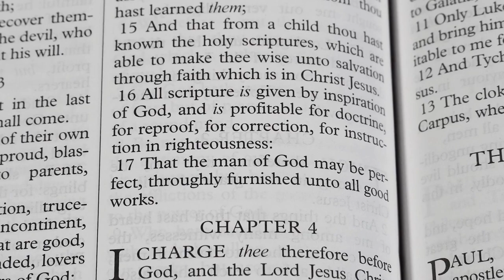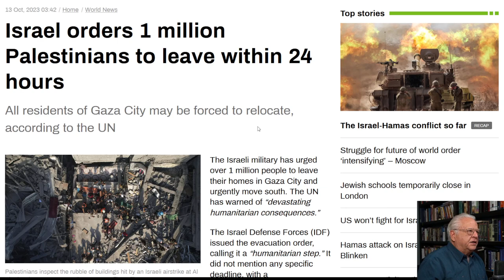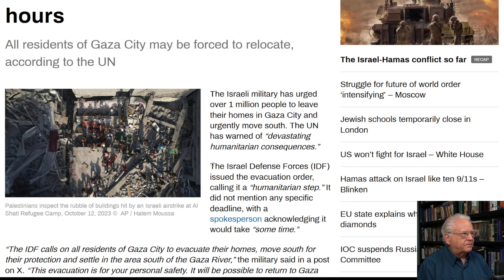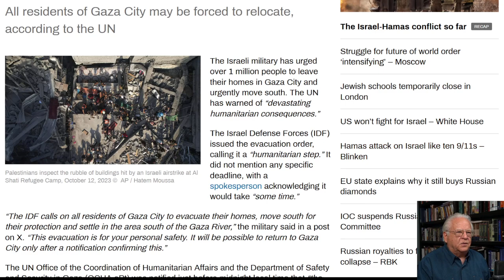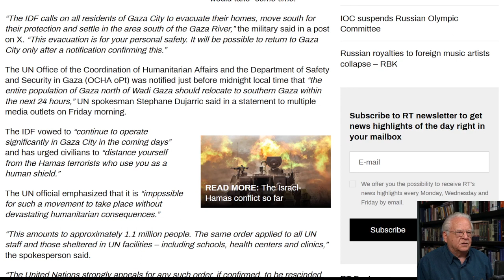Update on Gaza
Israel gives the civilians of Gaza City 24 hours to evacuate.